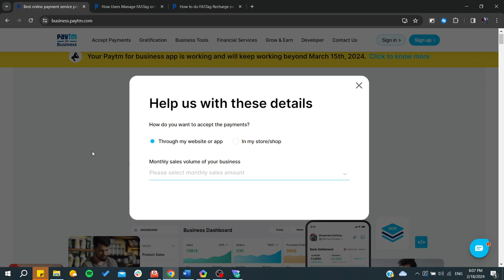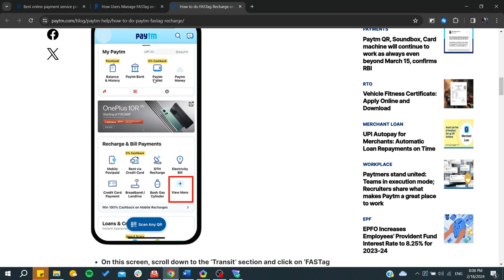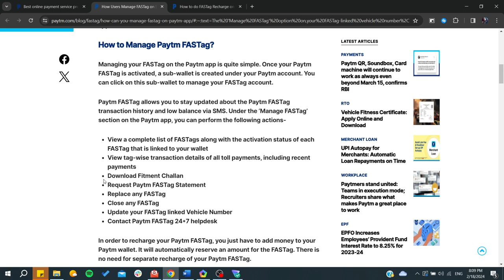So änderst du dein Fastag bei Paytm (2024 Anleitung)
In diesem Video zeigen wir dir Schritt für Schritt, wie du dein Fastag in der Paytm App ändern kannst. Egal, ob du dein Fastag aktualisieren, ein neues Fastag verknüpfen oder bestehende Informationen ändern möchtest – wir führen dich durch den gesamten Prozess. Alles, was du brauchst, ist die Paytm App und eine aktive Anmeldung. Folge diesen einfachen Schritten und verwalte dein Fastag mühelos direkt über die Paytm Wallet.